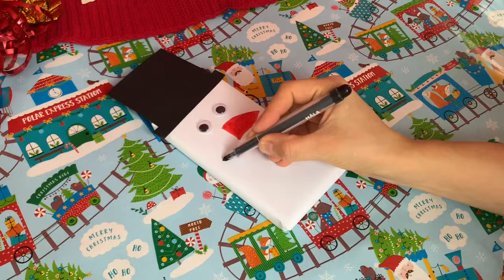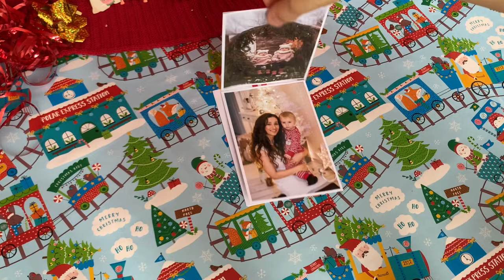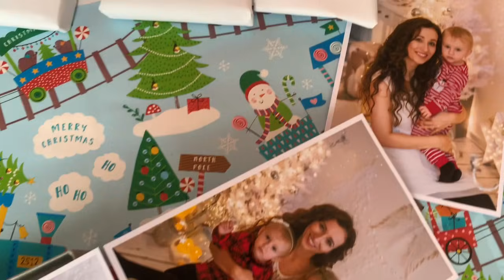DIY: Levné dárky na poslední chvíli🎄⭐️❄️Vánoce 2020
Tak jeste jednou! Zapomnela jsem k videu pridat zvuk🤦🏻‍♀️🤩Snad jste si nemysleli, ze letos nebude:) Sice jsem mela jen hodinku na nataceni, ale snazila jsem se o to nejlepsi! Preji Vam Krasne Vanoce a Stastny Novy rok! Dekuji, ze tu stale jste:) ❤️❤️❤️